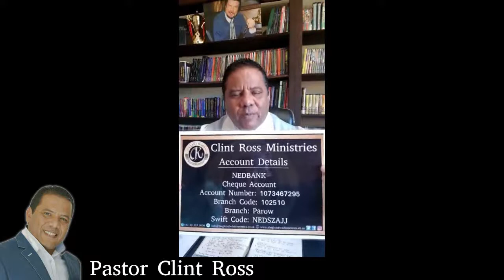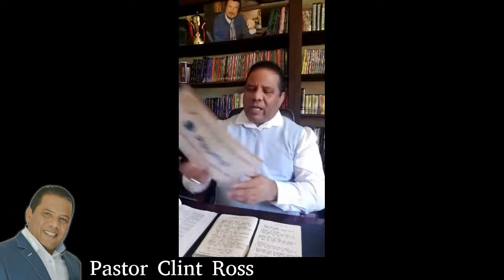Understand who you are assigned to...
This is a production by Clint Ross Ministries

Copyright @ClintRoss2021